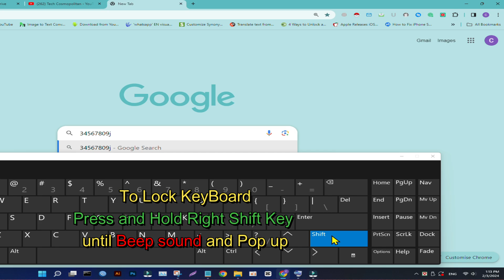How to Lock / Unlock Keyboard in windows 10 PC or Laptop | How to Lock Keyboard in windows 11 pc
learn how How to Lock / Unlock Keyboard in windows 10 PC or Laptop ? How to Lock Keyboard in windows 11 pc or laptop ?

how to unlock keyboard on laptop windows 10 ?
keyboard unlock kaise kare ?
how to unlock keyboard number lock ?
how to unlock keyboard on laptop windows 7 ?
enable keyboard windows 11 ?
laptop keyboard not working windows 8 ?
 keyboard lock